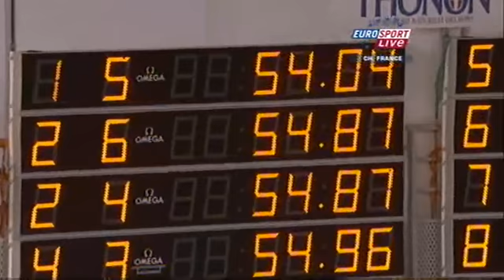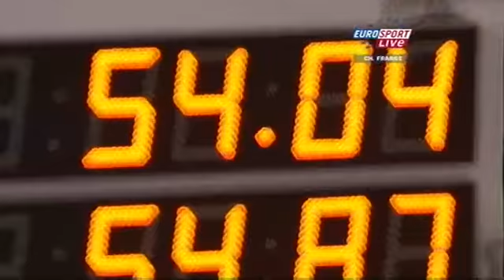100 free women french sc national 2009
100 free women final 06/12/09
1.mongel aurore 54.04
2.scherba lorgeril hanna 54.87
2.vandenberg kimberly 54.87